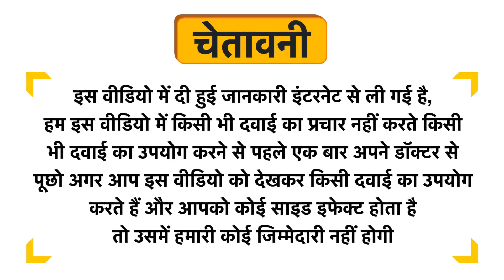Shield-Om Ultra Pure Korean Ginseng Capsule Uses in Hindi | Side Effects | Dose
Shield-Om Ultra Pure Korean Ginseng Capsule Uses in Hindi | Benefits | Side Effects | Dose